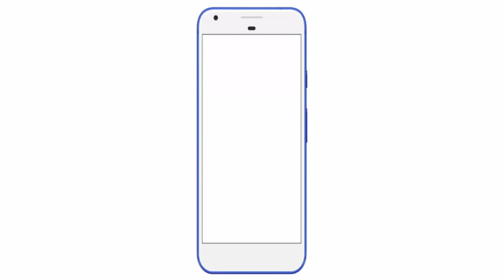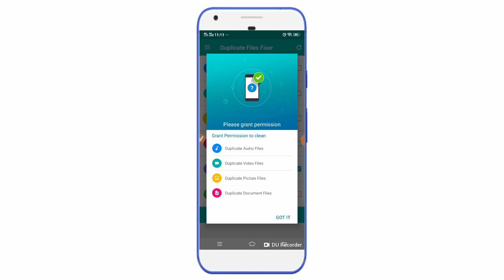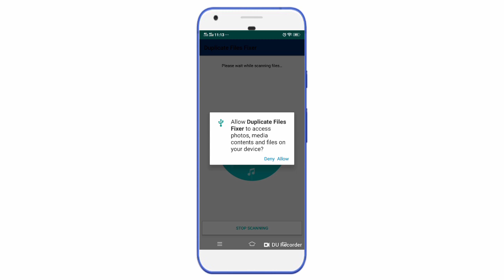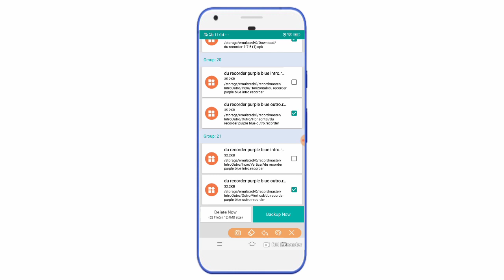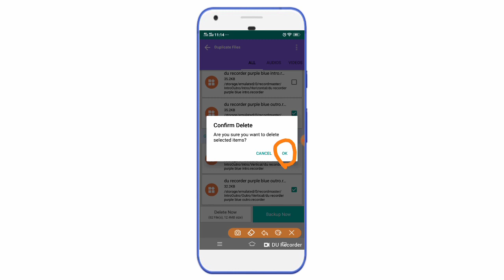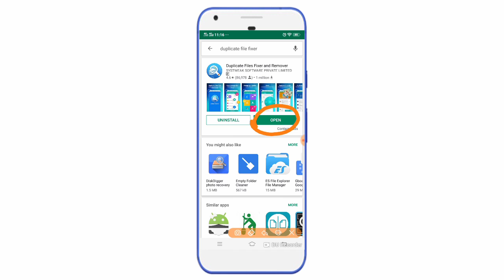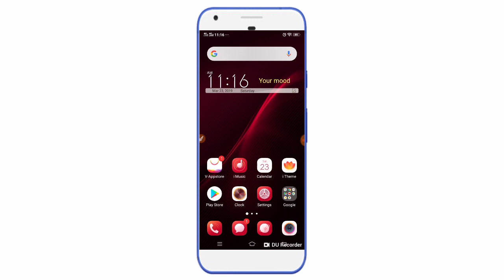এক ক্লিকে মোবাইলের আজেবাজে ফাইল ফোল্ডার ডিলিট করুন।How to find and delete duplicate File and folders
My E-mail→masrurhassan203@gmail

আসছালা মুয়ালাইকুম দর্শক সবাই কেমন আছেন?আজকে এই ভিডিও টির মাধ্যমে দেখানো হয়েছে কিভাবে আপনারা আপনাদের ফোনের আজে বাজে ফাইল বা ফোল্ডার এক ক্লিকে ডিলিট করবেন,তো বন্ধুগন এই টিউটোরিয়াল দেখানো হয়েছে শুধু মাত্র আপনাদের উপকারের জন্য, তো দর্শক  আমার ভিডিও টি যদি কারো কাজে লেগে থাকে তারা একটু কষ্ট করে কমেন্ট করে জানাবেন এবং যারা বুঝতে পারেননি বা কোন জায়গায় সমস্যা  হয়েছে তারাও কমেন্ট বক্স এ যানাবেন আমি আপনাদের সমাধান খুজে দিব ইনশা-আল্লাহ।